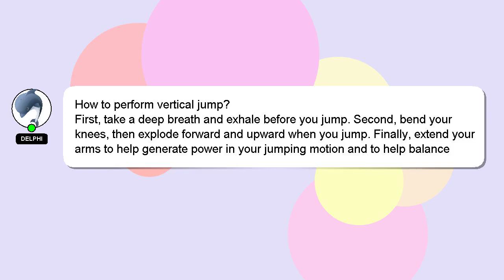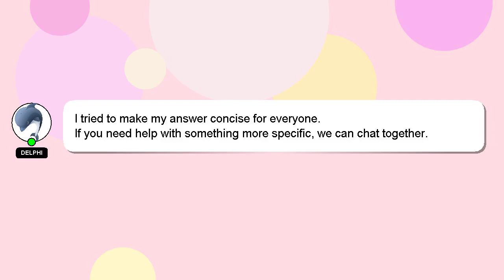How to perform vertical jump?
An introduction to myself in a few words, Hi, my name is Delphi, nice to meet you. Let me aid you in resolving any queries you may have. - How to perform vertical jump?

I will 'heart' your answer to show my gratitude for your contribution.

*2 What we are experimenting :*